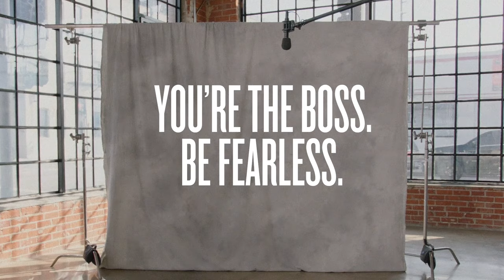Beautycounter Presents: Fearless Leaders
Meet our Fearless Leaders aka our inspiring betterbeauty advocates.

Our thousands of betterbeauty Consultants help us spread the word about the importance of cleaner products every single day.